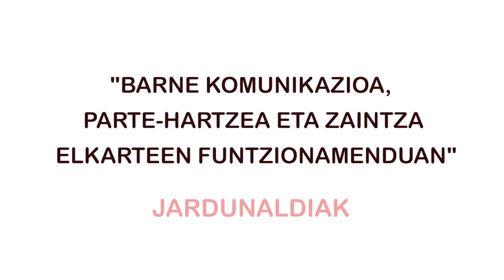III. Jardunaldia _Arremanitz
Bizipoza Elkartea
III. Jardunaldia: Barne komunikazioa, parte-hartzea eta zaintza elkarteen funtzionamenduan
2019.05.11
Arremanitz